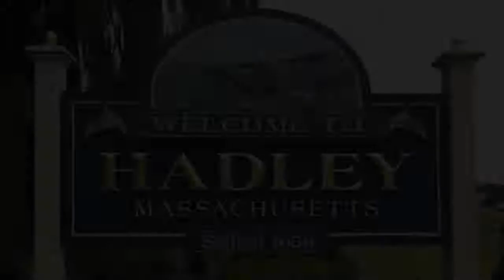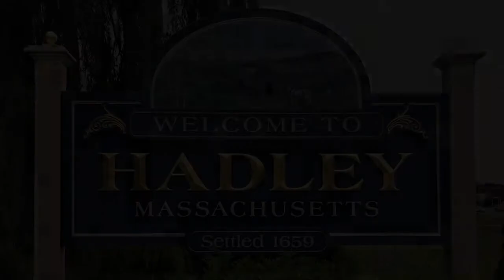The Hadley Report February 22 2019